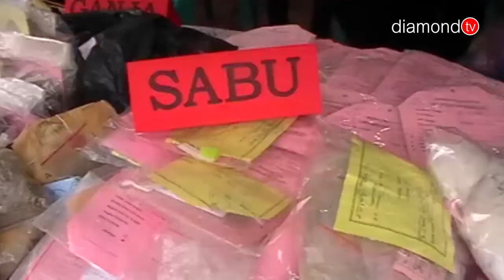KEJARI TANJUNGPINANG MUSNAHKAN BARANG BUKTI TINDAK PIDANA KHUSUS & UMUM